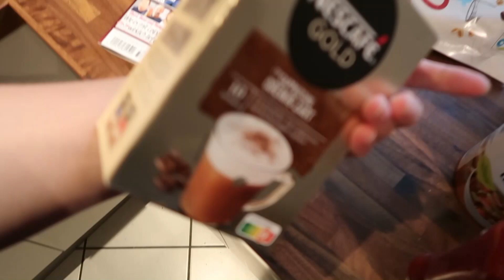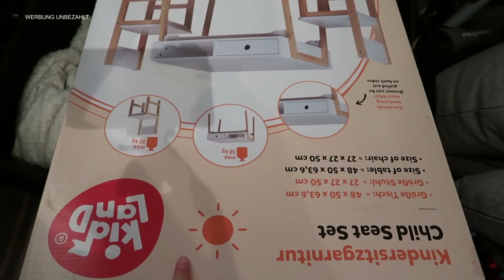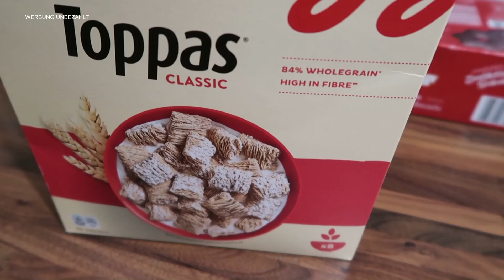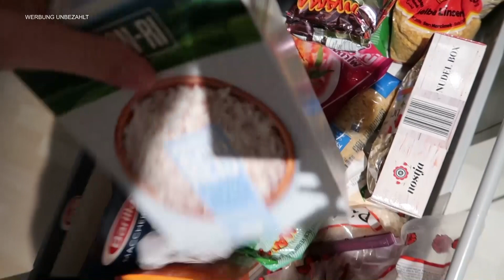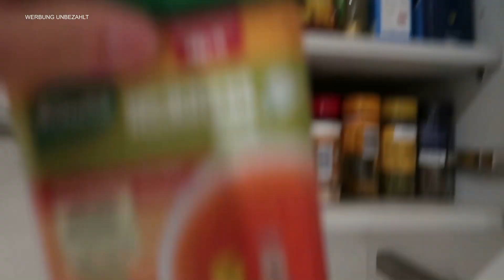GROSSE BESTELLUNG IM BAUMARKT / MAMA ALLTAG🤰🏼